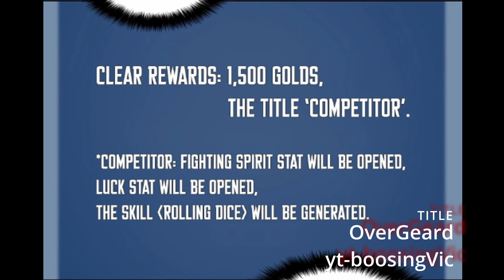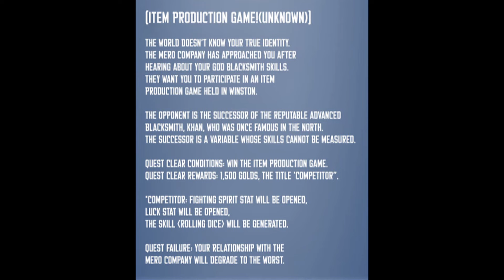9 Isang mahirap naging legendary blacksmith